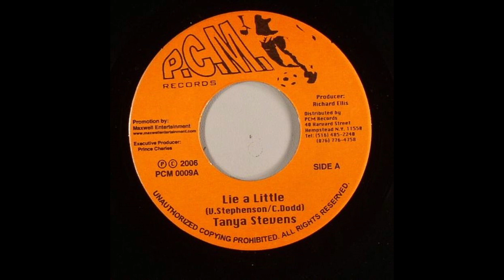tanya stephens lie a little